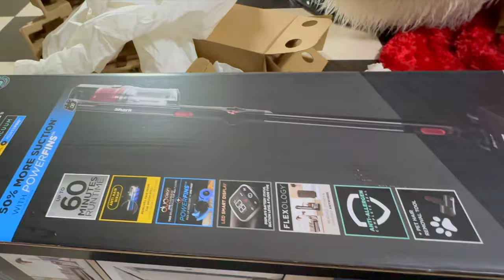How We Transform Our Terrace~Makeover~Outdoor Lovely Space~Cozy Autumn Garden~English Country~Sweet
Transform my terrace with a patio.
Hello everyone!!
I hope you all enjoy this video!  Thank you so much for lovely comments!
Please let me know what you do think ?
The word ~ Patio ~ comes from Spanish word for "Back Garden" or "Backyard"
Large terrace can be used in any weather & at any time of the season.